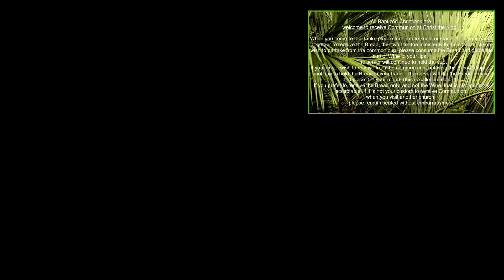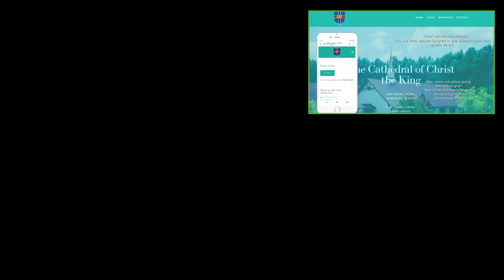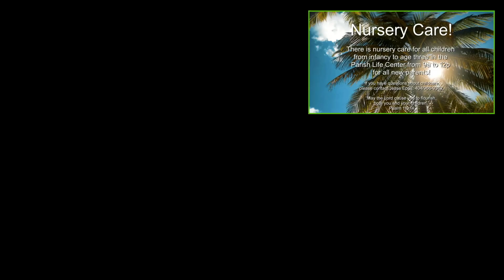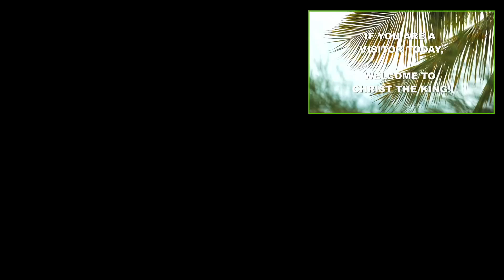Palm Sunday, Fr. Jason Epps, 24 Mar 2024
Sermon Summary: Fr. Jason helps us see the meaning of Palm Sunday.

Cathedral of Christ the King - CEC
4881 Highway 34 East
Sharpsburg, GA 30277